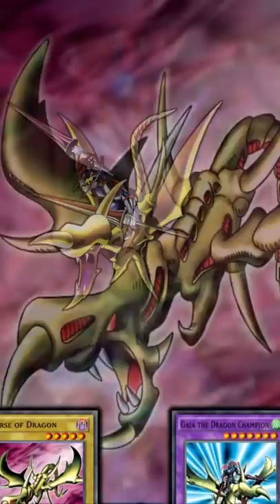5 con rồng nổi tiếng Yugi Muto từng sử dụng